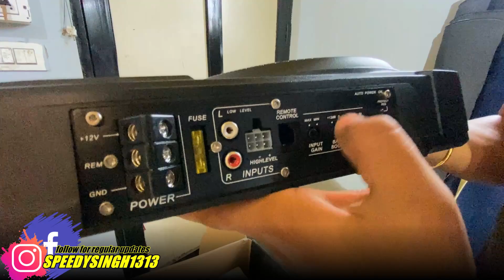Audio Upgrade In New i20 😍 Monster i20 Got Double Underseat Subwoofer in Just 15,000 😎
IN THIS VIDEO : THIS VIDEO IS ALL ABOUT UPGRADING THE MUSIC SYSTEM/MUSIC SETUP IN OUR NEW I20 2022 A.K.A MONSTER i20 or STANCER. THE VIDEO ALSO INCLUDES THE SOUND EXPERIENCE WITH DUAL UNDERSEAT SUBWOOFERS WITH OEM HEADUNIT AND OEM SPEAKERS.

DONE AT:
STEER X AUTOMO
PLOT NO 564-B, PHASE 9 INDUSTRIAL AREA, MOHALI - CHANDIGARH.